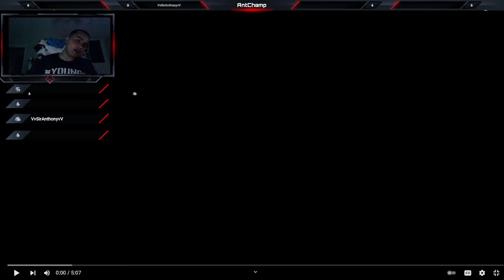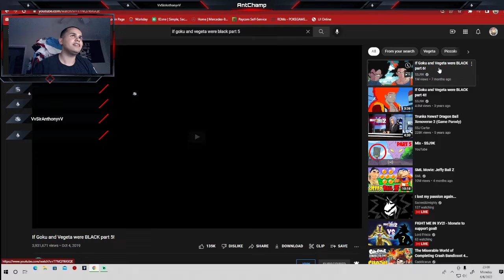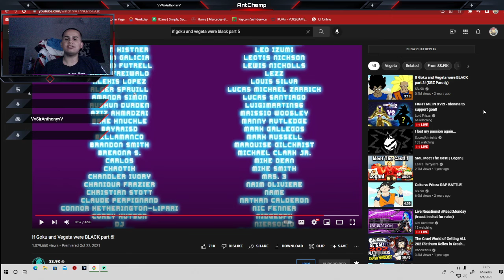AntChamp Reacts To If Goku & Vegeta were Black Part 5-6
Whats up everyone here is another reaction of me reacting to If Goku & Vegeta were Black Part 5-6 these vids are hilarious. Link to original vids are in the description. Part 5 Part 6